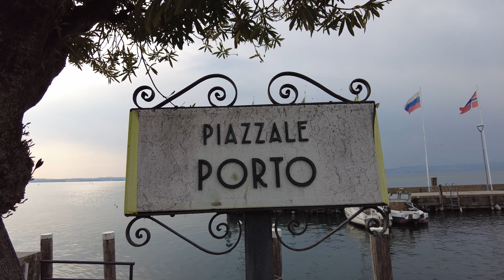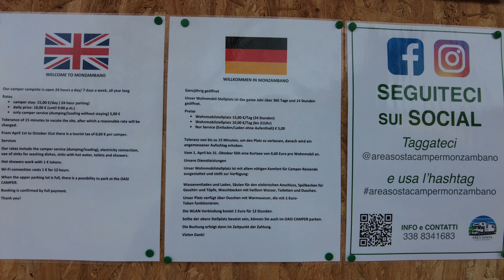#106: Vom Gardasee nach Monzambano und Vorstellung des dortigen schönen Wohnmobilstellplatzes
Heute nehmen wir Euch mit vom Gardasee nach Monzambano auf den wirklich tollen dortigen Wohnmobilstellplatz. Der besteht aus zwei Teilen, einem oberen, der wie ein "normaler" Stellplatz aussieht und einem unteren, der schon fast ein Campingplatz ist.
Strom gibts an jedem Stellplatz und die Kirchenglocken dazu :-)

Hier waren wir:
Area di sosta Monzambano
45°23'22.1"N    10°41'37.5"E

Hier einige Tipps & Links für Zubehör etc., das wir selbst auch verwenden bzw. noch anschaffen wollen.
Für Euch bleibt der Preis der gleiche, nur wir bekommen einen kleinen Anteil am Umsatz. Auf diese Art und Weise könnt Ihr unseren Kanal ohne jeglichen Aufwand ein wenig unterstützen und supporten. Vielen Dank!

Unser Wohnmobil „Resi 2“, ein „Mooveo Tei 74 EB“ stammt von

Wir machen unsere Videos mit folgender Ausrüstung:

Panasonic Systemkamera DC-G91MEG-K: *
Handkamera DJI Pocket 2: *
Gimbal für Handy – Osmo Mobile 3: *
Drohne DJI Air 2s: *
Dashcam Z-Edge Z3G: *
Aufsteckmikro Rhode Video Micro Compact: *
Boya Funkmikrofon-Set: *
Blue Yeti USB Mikrofon: *
Schnittsoftware Magix Video Deluxe: *
Bildbearbeitung Photoshop Elements: *
Mobiler Drucker HP Officejet 250: *

Dieses Zubehör verwenden wir in und am Wohnmobil:

Wechselrichter Victron Multiplus: *
Bluetooth Dongle zum Wechselrichter: *
Lenkradsperre Blueshyall: *
Mobiles Alarmgerät Bosch Spexor: *
Sicherung für Adblue Tank: *
Hella Warnleuchte: *
Klettband Zurrset: *
Hemmschuhe / Unterlegkeile: *
Auffahrkeile Fiamma: *
Auffahrkeile Froli: *
Schwabe CEE Caravan-Kabeltrommel: *
Stromstecker Schutzbox wetterfest: *
CEE Adapterset: *
Toilettenchemie Thetford Aqua Kem Blue Sachets: *
Wassersystem – Desinfektion & Reinigung: *
Schutzfolie für den Tisch:*
Trotec Feuchtemessgerät: *
Camper-Navigation TomTom Go „Camper“: *
Verteilerdose 12V & USB: *
Sinus-Wechselrichter 300W: *
LED Hängelampen in Bunt: *
Tarp von Unigear: *
MiFi Hotspot Router 4G: *
25.000 mAh Powerbank: *

Diese Grills verwenden wir unter Anderem:

Broil King „Porta Chef“: *
COBB Grills und Zubehör: *
Koffergrill „Fritz Berger“: *
CADAC Grills: *
Knister Grill: *

Dieses Küchenzubehör ist bei uns im Wohnmobil im Einsatz:

Edelstahl-Mokkabereiter „Bialetti Venus“: *
La Sorrentina Atomic Coffee Maker: *
Bodum French Press Kaffebereiter: *
Türkischer Kaffee „Mehmet Efendi“: *
Emailliertes Mokkakännchen: *
WMF Messerset: *
Brunner Melamin Geschirrset: *
Gepunktete Tassen: *
Gepunktete Tischdecke: *
Grillzange Broil King: *

Unsere Campingmöbel:

Brunner Tisch: *
Berger XXL Campingsessel: *
Crespo XXL Campingstuhl: *
Berger Klappsessel: *
Berger Falthocker: *
Tischauflage für Falthocker: *